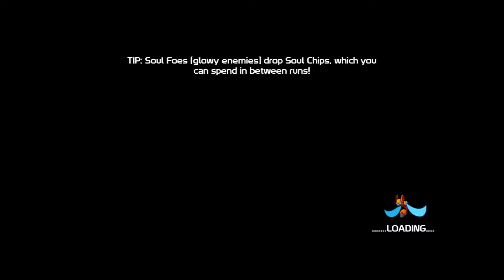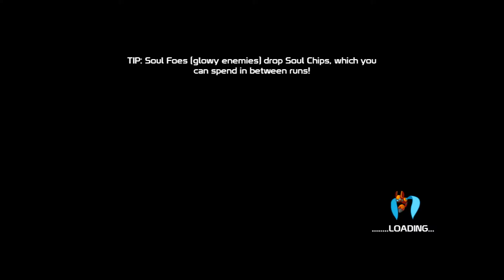20XX Let's Play Part 1| Childhood dream becomes adult nightmare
You can find Bearded Gaming Entertainment’s channels here